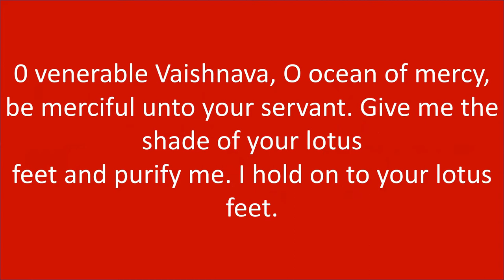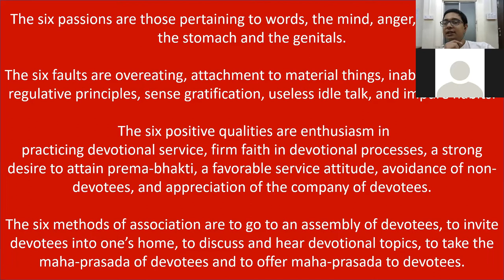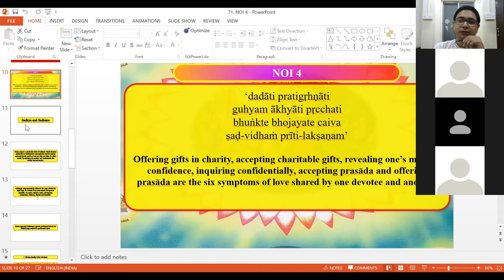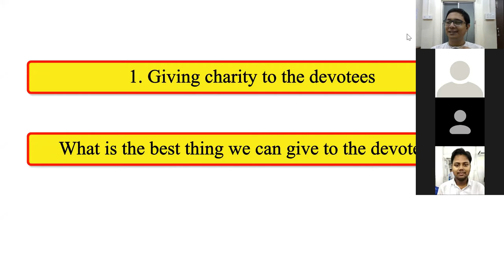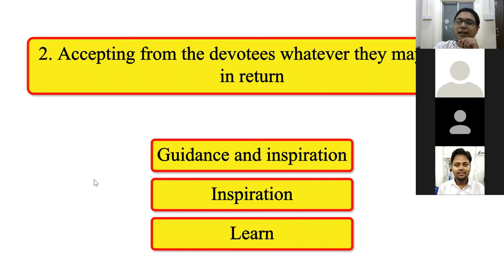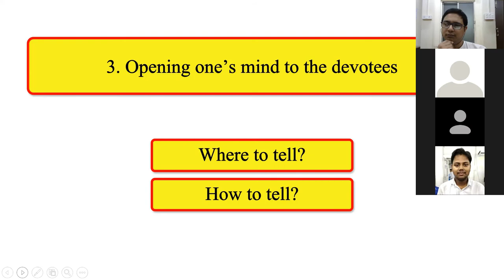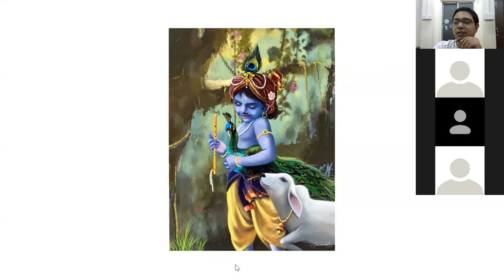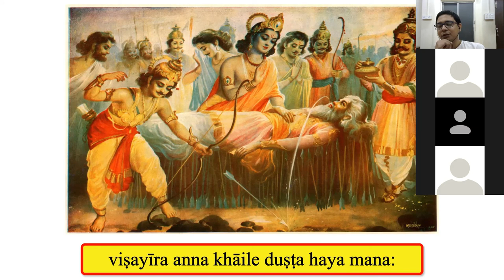6 loving exchanges among devotees ~ Subhamay Nitai Das // NoI verse 4